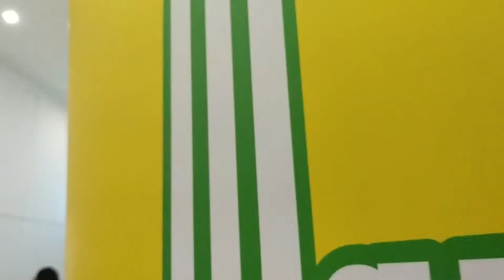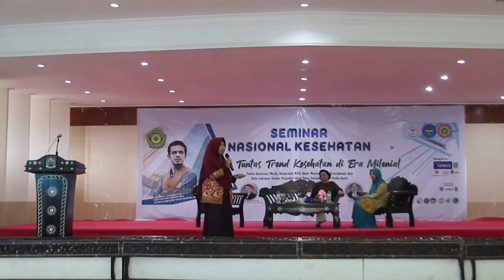Semnas Farmasi 2020